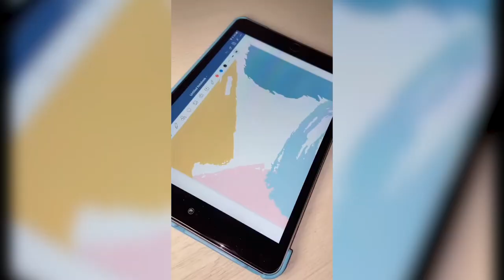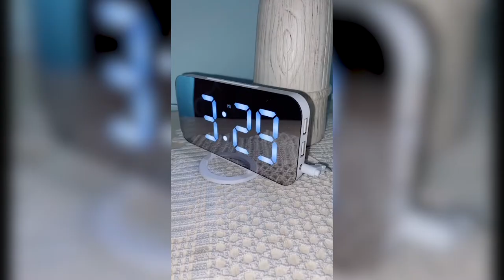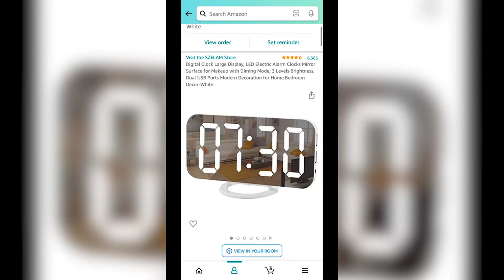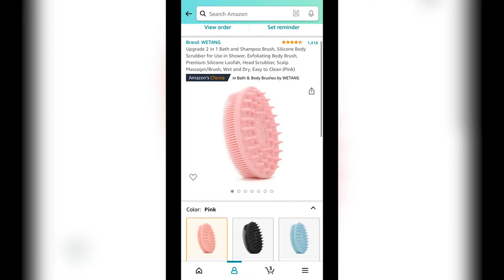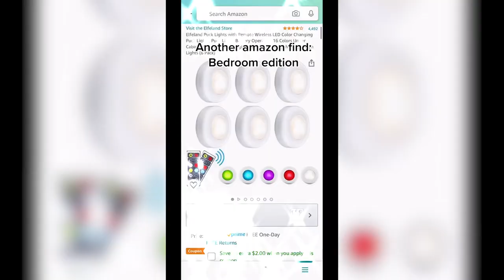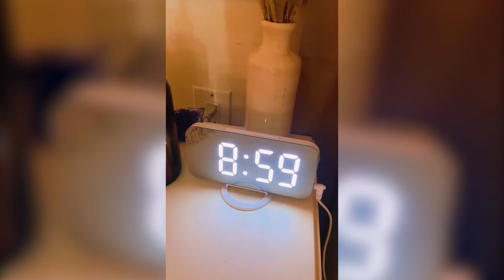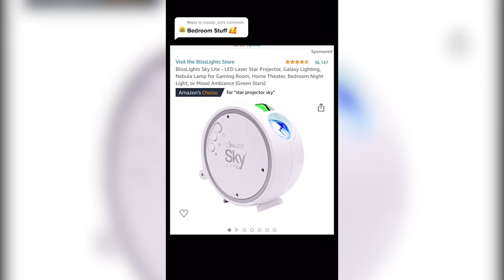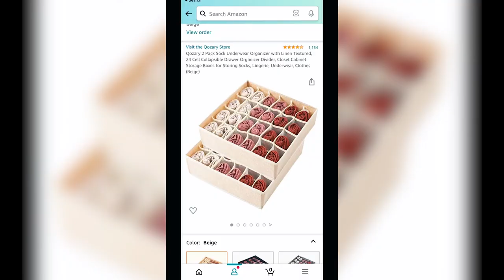Amazon Bedroom Finds 'Must-Haves' - TikTok Product Review Compilation (With Links)